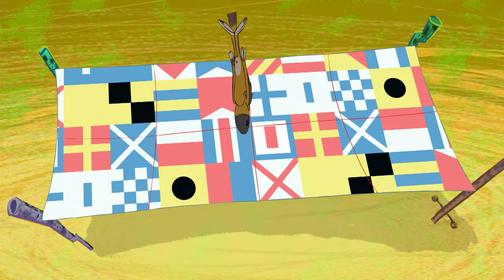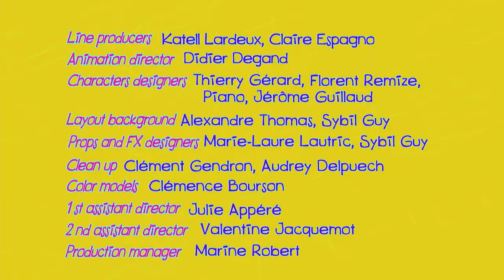Zig and Sharko (हिन्दी) - Moby Zig Santa Zig | Hind - Eng